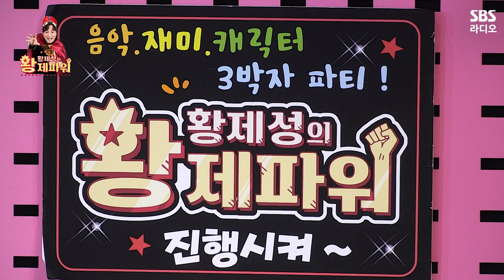[FULL] 황제성 폼 미쳤다🔥 샘 스미스한테 연락 받은 타락한 타코야끼 👑킹스미스🐙 보는 라디오 | 황제성의 황제파워 | 230201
퐝뎅이들이 쏘아올린 작은 공😂 영국 출신의 월드스타! 샘 스미스 측에게 정말 연락을 받게 된 퐝디😮
그래서 꾸며본 킹 받는 👑킹스미스 특집👑입니다!! 샘 스미스가 퐝디에게 보내는 감사 메세지✨도 공개했는데요!
샘이 퐝디고 퐝디가 샘이다 🙆🏼‍♂️"샘아일체" 그 자체😮였던 '킹스미스 특집' 황제성의 황제파워 보는 라디오 풀버전 공개!

매일 오후 4시~6시 황제파워
*2023년 2월 1일* 방송중